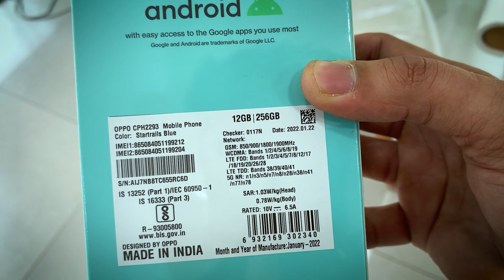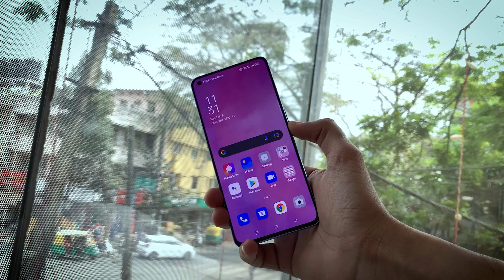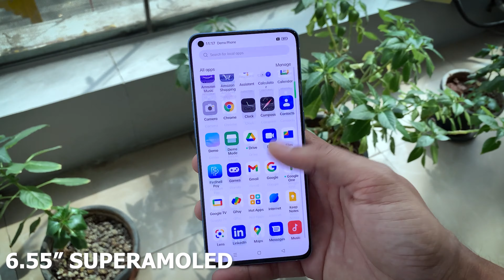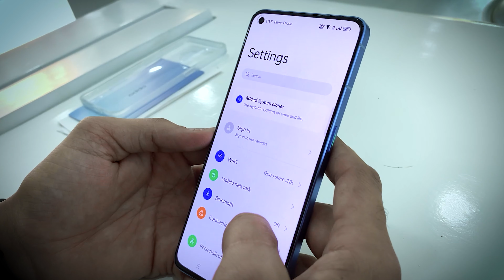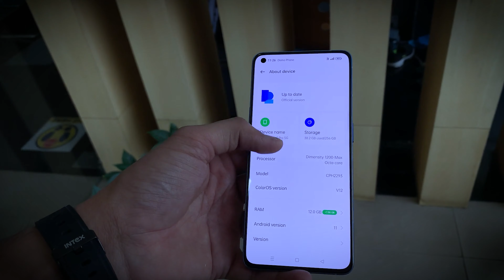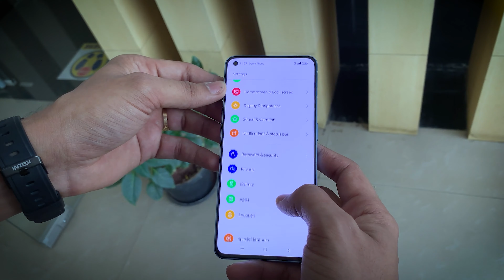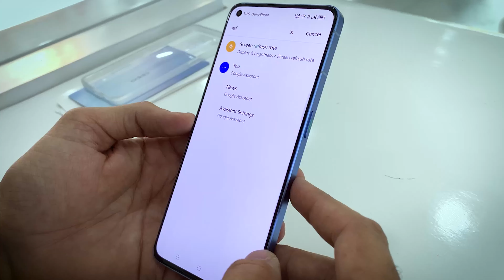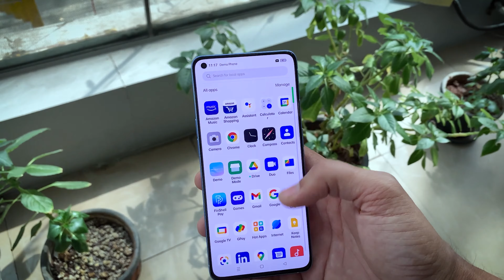Oppo Reno 7 Pro 5G - First impression, Unboxing & Review | India’s cheapest Flagship Camera Phone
Doston, Oppo launched their new smartphone Oppo Reno 7 Pro in India. In this video, we are going to checkout Oppo Reno 7 Pro unboxing & first impression | india's cheapest flagship camera phone & world's first sony imx 709 camera smartphone with all specs and features. we will talk about Oppo Reno 7 Pro performance, Oppo Reno 7 Pro camera, Oppo Reno 7 Pro display, Oppo Reno 7 Pro design & durability, Oppo Reno 7 Pro battery & charging and Oppo Reno 7 Pro first sale with discounts in India. We will also talk about Oppo Reno 7 Pro sale price in India. If you want to check out Oppo Reno 7 unboxing, you will find it here. you will also get details about Oppo Reno 7 Pro review and Oppo Reno 7 5G hands on. i hope you will like the video.

Oppo exclusive showroom jaynagar , Bangalore

This video is made in collaboration with vivo India.

Video Highlights
00:00 Introduction / oppo innovations
00:35 Oppo Reno 7 Pro Special features
01:25 Oppo Reno 7 Pro Unboxing
02:17 Oppo Reno 7 Pro Bild & Look
04:08 Oppo Reno 7 Pro Orbit Breathing Light
04:40 Oppo Reno 7 Pro Display
06:08 Oppo Reno 7 Pro Security & Privacy
06:29 Oppo Reno 7 Pro Processor
07:12 Oppo Reno 7 Pro Gaming Performance
08:14 Oppo Reno 7 Pro Camera Testing
11:12 Oppo Reno 7 Pro Battery
12:01 Oppo Reno 7 Pro Price, Sale & Discounts

Our Recommendations

THIS IS all new Oppo Reno 7 Pro, which packs world's first sony imx 709 Selfie Camera, Color Changing Back With AG Glass, Dimensity 1200 Max & More